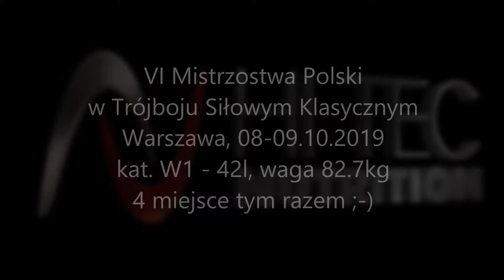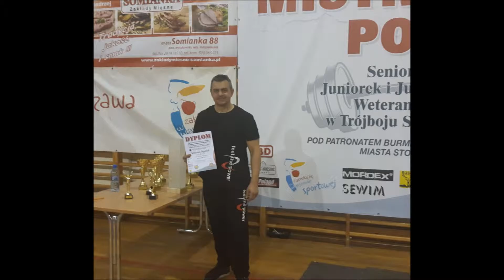MP TSK 2016